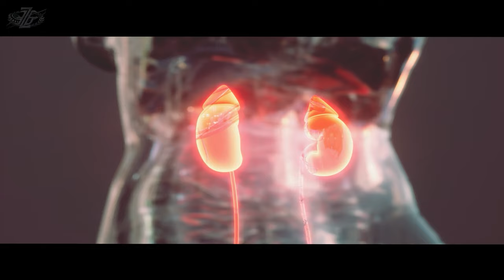A Disturbing Encounter with Rat Faced Aliens in Brazil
The alien abduction encounter of Luli Oswald is surely one of the most harrowing and intriguing on record. The incident occurred on a lonely coastal road just outside of Rio de Janeiro in Brazil, and features truly bizarre and disturbing creatures that are seemingly unique to this encounter…

Latest from 4BiddenKnowledge:
Investment Opportunity